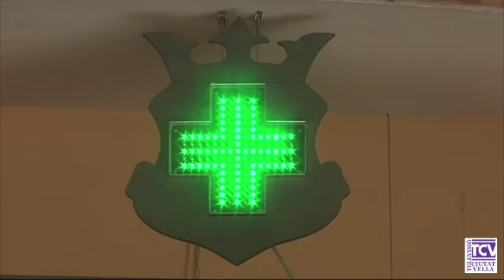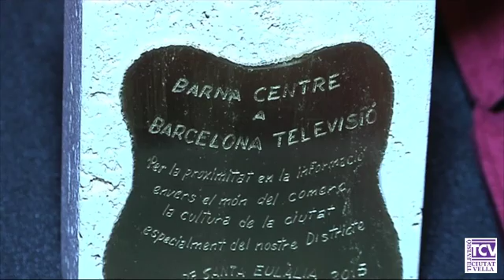2015 03 16 Rosa de Plata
Reconèixer la feina que fan els comerciants de Barna Centre i, alhora, incentivar la renovació de les botigues d’aquest eix comercial. Aquest és l’origen dels premis Rosa de Plata que, des de fa 23 anys, atorga aquesta entitat